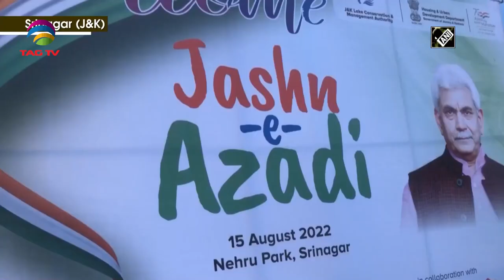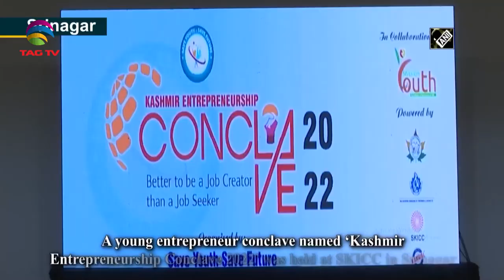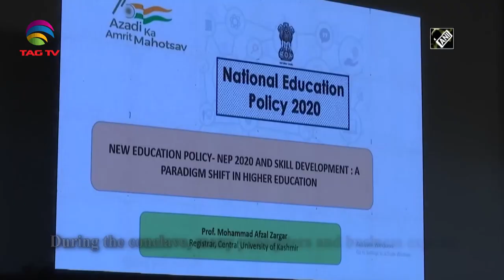Jammu & Kashmir News Bulletin with Haleema Sadia, Aug 17, 2022 @TAG TV